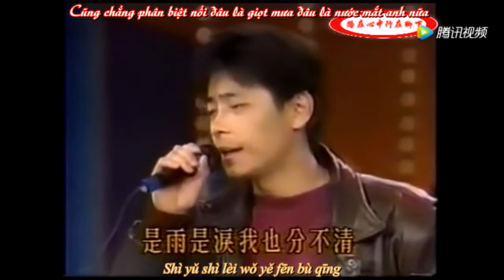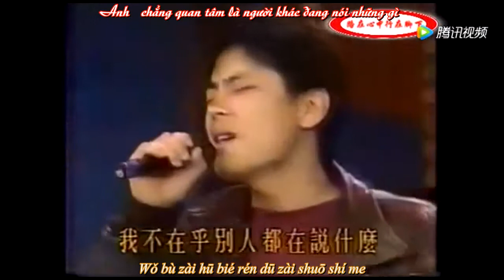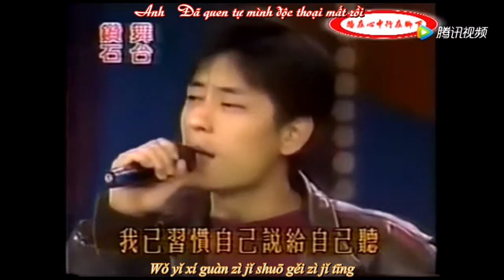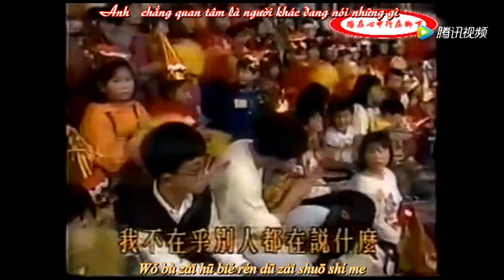Vương Kiệt- Anh-王杰 -我(Wo)-Dave WangLive 1992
1 vài bài mình sub của xếp kiệt bị block trên toàn thế giới nên đăng lại